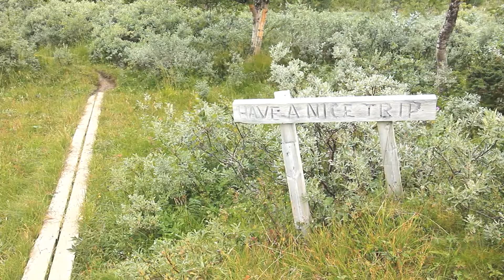Kungsleden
Our summer adventure in swedish wilderness! :)
August, 2017